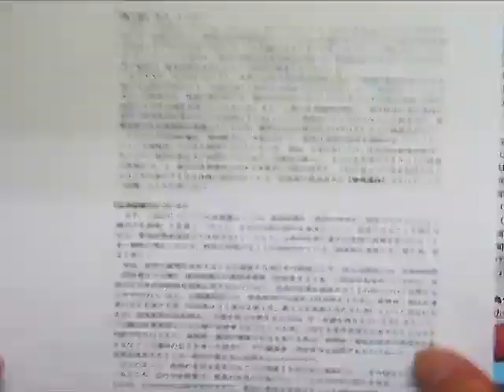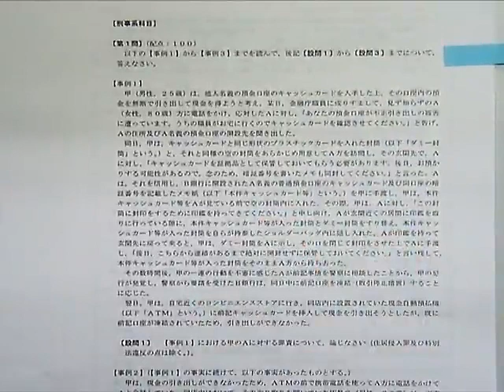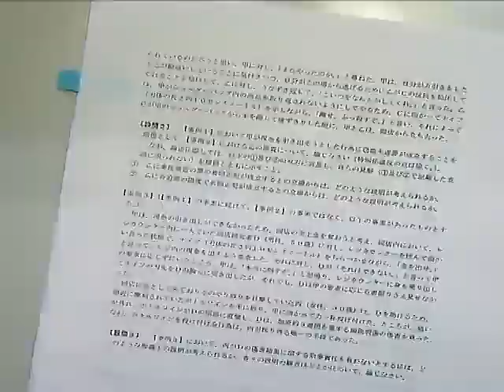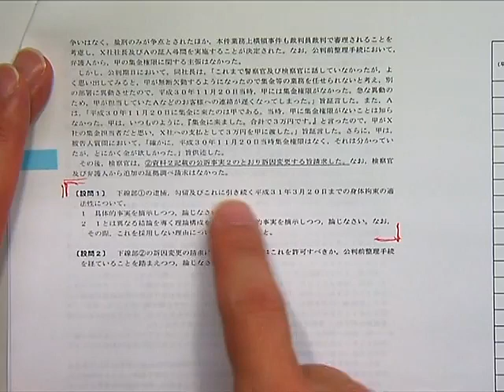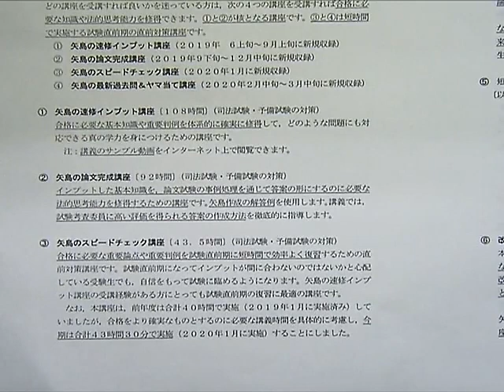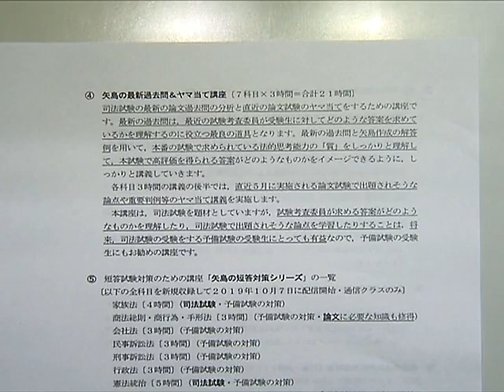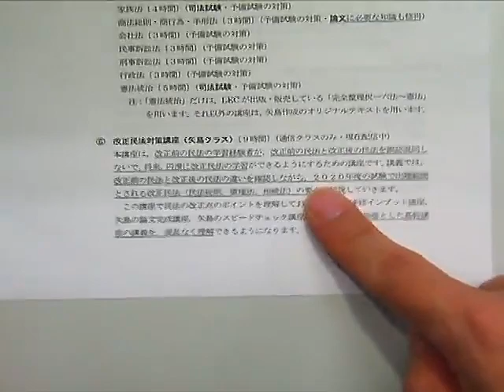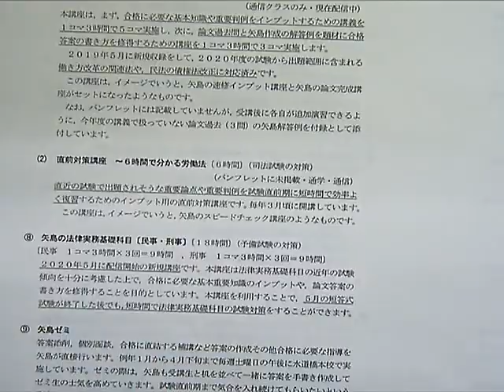【LEC司法試験】矢島講師による司法試験対策用講座案内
矢島講師のオリジナル講座を今年もシリーズでご用意いたしました。絶対に合格したいという熱意のある受験生の期待に応えるため、最新の本試験出題傾向を矢島講師自ら分析、し講座・教材を制作していますので、興味がありましたら是非、詳細をご確認ください。

長年、本試験を研究し続ける矢島講師渾身の講座の詳細はコチラ